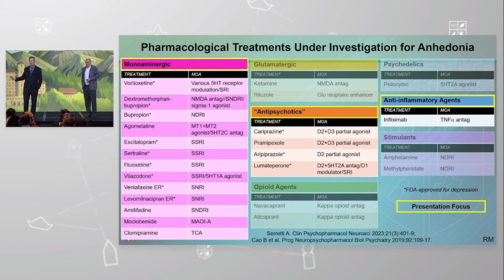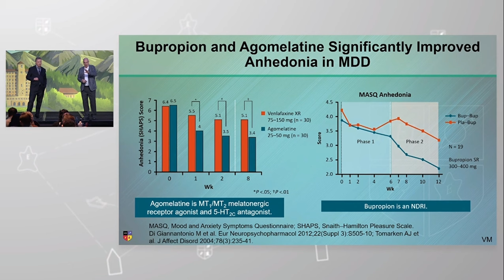Parceria BIPP + NEI: "Anedonia, embotamento emocional e apatia" - Parte 8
BUPROPIONA, AGOMELATINA E ANEDONIA: QUAIS AS RELAÇÕES? O BIPP DESCOMPLICA!!!

No trecho de hoje, extraído da apresentação entitulada "Ho Hum to Aha! Treating Anhedonia and Emotional Blunting", realizada pelos Profs. Vladimir Maletic e Roger McIntyre no NEI Congress 2023, "mergulhamos de cabeça" nos seguintes temas:

 1) Anedonia: tratamentos farmacológicos sob investigação;
 2) Bupropiona e agomelatina melhoram a anedonia no TDM?
 3) Conectividade fronto-estriatal e resposta à bupropiona em pacientes com TDM.